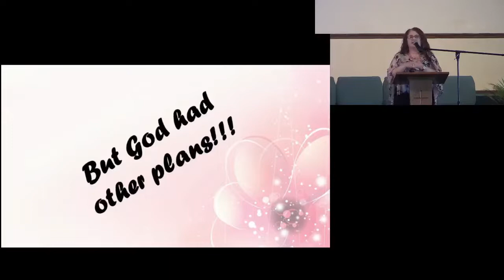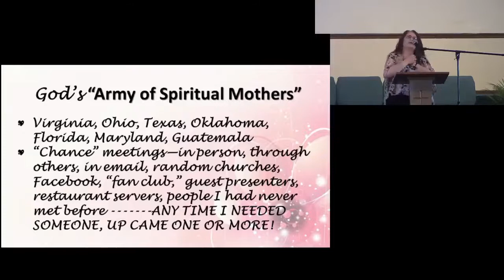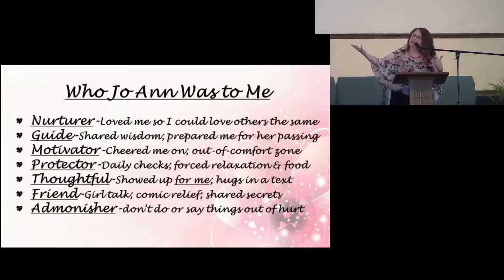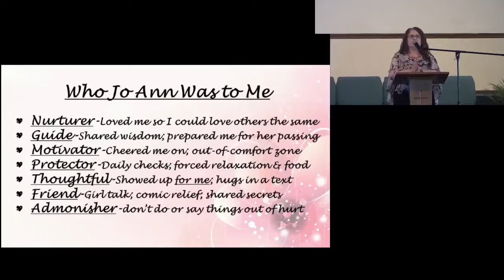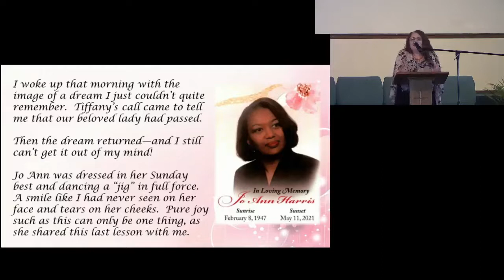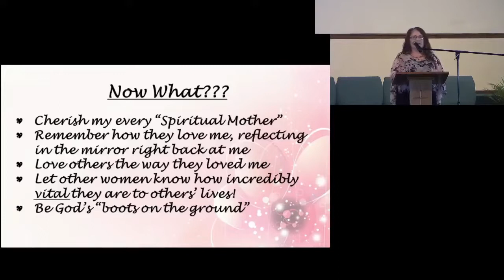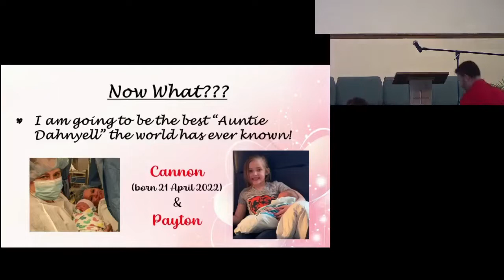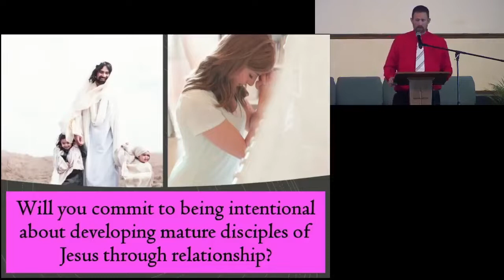Relational Discipleship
This Mother's Day we look at the discipleship role that mothers play in our lives, and how we likewise need to be intentional about pouring into the lives of others around us. Jesus doesn't call His followers to just be open to making disciples if the opportunity ever arises. He calls us to be intentional about going out and making disciples.